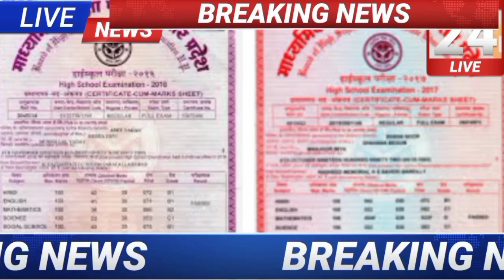UP Board 2022 result ,UP Board 2022 result kab aaega,UP Board result news, Aaj tak @ApnaVidyalay,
UP board result 2022 | UP Board Exam result kab ayega @educationsystemnews@ApnaVidyalay ,,education system UP Board result kab aaega news,,Madhuri classes news,education system UP Board result kab aaega news,UP Board result 2022,kab aayega
@education sytem 1st
@Madhuri classes

| intermediate result 2022,UP board result 2022 , UP Board Exam result kab ayega,intermediate result 2022,
up_board_result_2022_kab_ayega ,up_board_result_kab_ayega Up board latest news today, यूपी बोर्ड कॉपी चेक करने में बड़ा खुलासा 2022 ,up board copy cheking video 2022 , ‎‎@APNA VIDYALAY
2022_Mein_copy kaise_check_ho_ rahi hai,
UP_Board_Mein_copy_kaise_check_ hoti hai,

mp board news today, uttarakhanad board news, haryana board news, cbsc board news today

UP Board result 202date ghoshit,
kab aayega UP Board result 2022 date,
my telegram channal👇👇👇